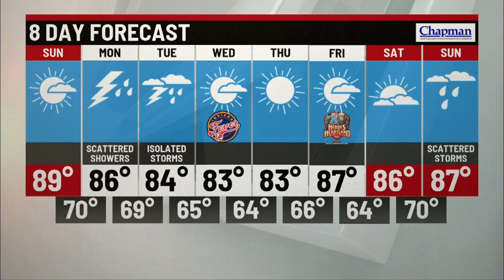Saturday evening forecast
Storm Track 8 Meteorologist Tara Hastings has your Saturday evening forecast.